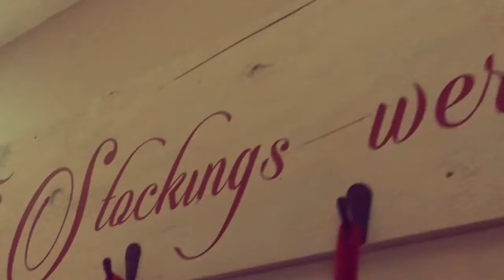Cassady’s Christmas Collection |Day 4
This is day 4 of my Christmas collection! I hope you enjoy these very cringey videos!